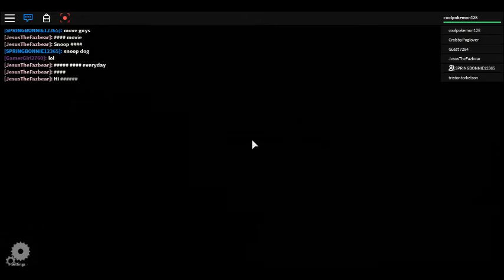roblox normal elavator